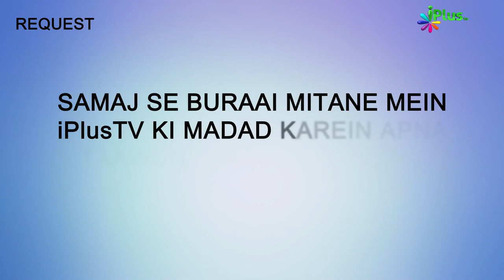Makka Ko Aman Ka Shahar Banaya | Surah Al Ankaboot Ka Paigam Ep 43 | Shaikh Ansar Zubair Muhammadi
Makka Ko Aman Ka Shahar Banaya | Surah Al Ankaboot Ka Paigam Ep 43 | Shaikh Ansar Zubair Muhammadi | iPlus TV

UPI : donateilm@icici